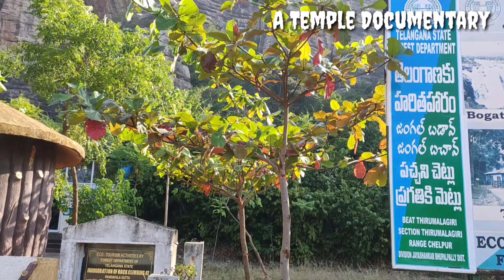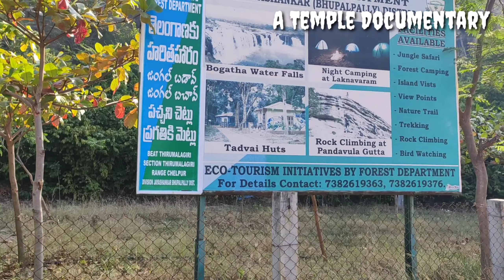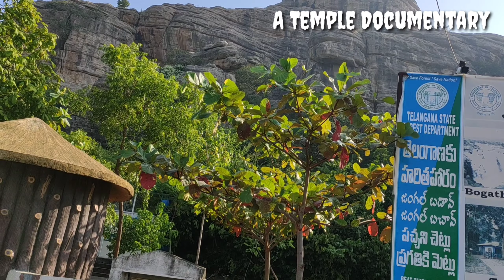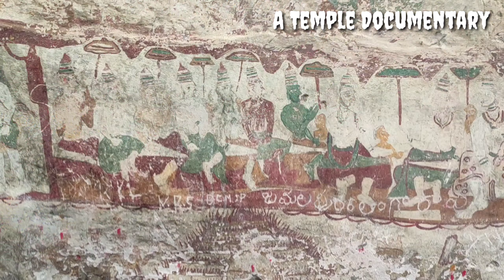Pandavula Gutta/Pandavula Guhalu/పాండవుల గుహలు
A Temple Documentary